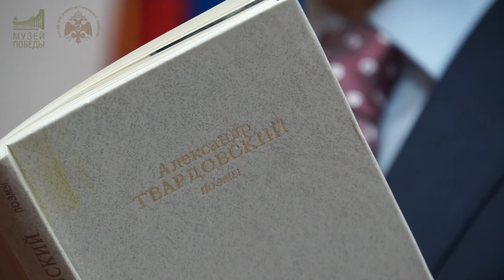"Тёркин пишет" в Музее Победы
К 75-летию поэмы "Василий Теркин" в Музее Победы прочитали отрывки из произведения